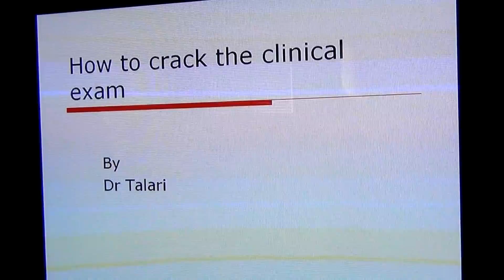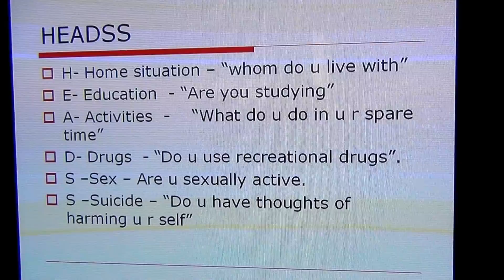History taking -Teenager case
History taking if it is a teenager case . amc exam ,usmle ,NZREX